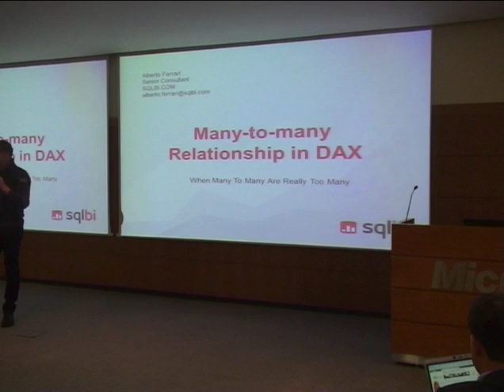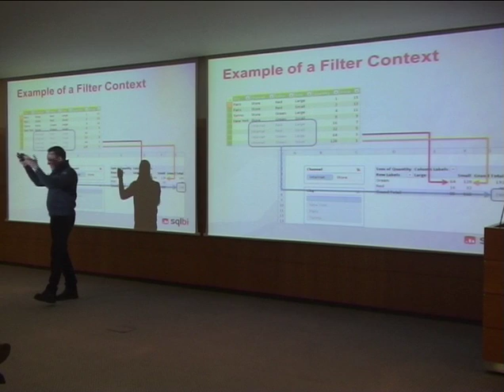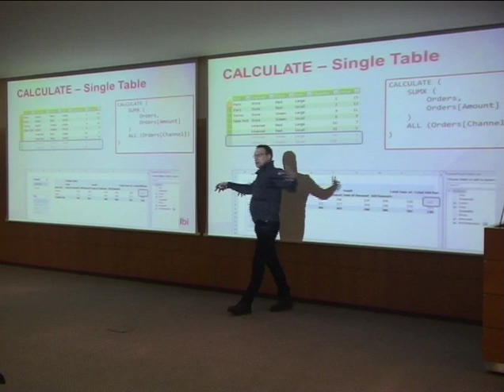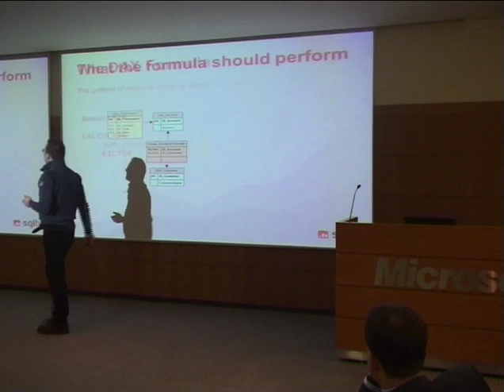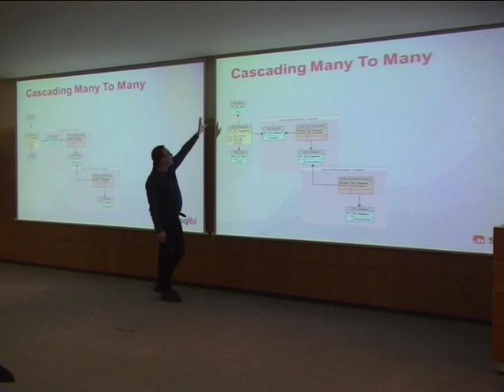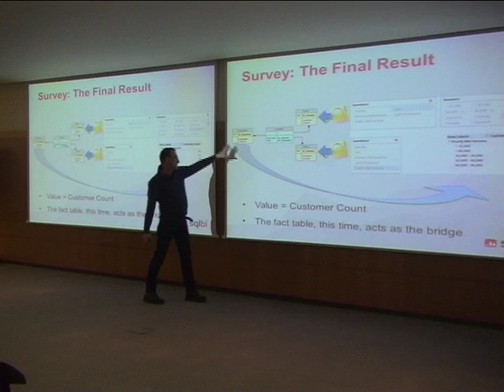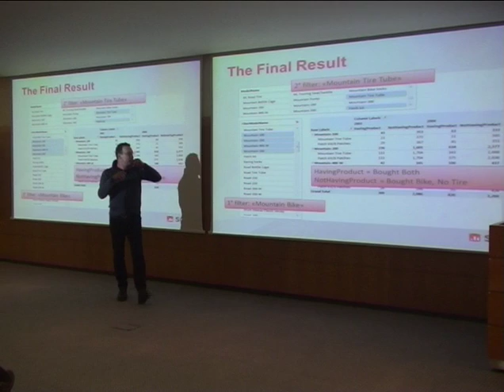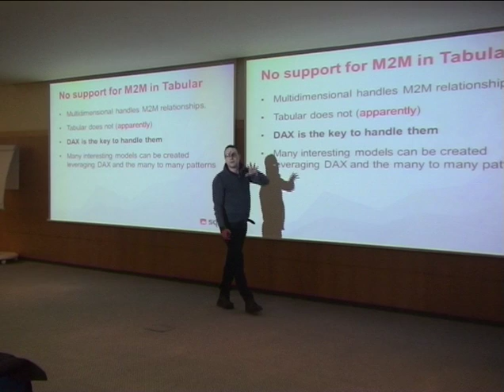PowerPivot: Introduction + Many-To-Many in DAX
The introduction of many to many dimension relationships in SSAS (since 2005) opened new scenarios that can be solved using OLAP cubes. Now, with the introduction of the Vertipaq engine and the DAX programming language, it seems that many-to-many relationships are no longer supported. As we are going to show, this is not true: many-to-many relationships can be leveraged in DAX too, even if this means some deep understanding of the Vertipaq engine and of the DAX programming language.

During the session we will first set a solid background on the DAX programming language, introducing the basics of DAX programming and the concepts of row and filter context. Then we will deep dive into many scenarios where many-to-many relationships can be managed by using DAX. The implementations are different from those used in SSAS, both from the data modeling and from the programming points of view. Gaining the ability to master many-to-many relationships will open new modeling scenarios that look very promising in SSAS.